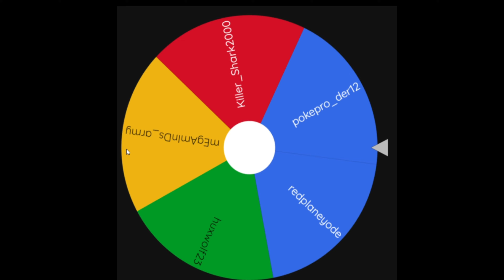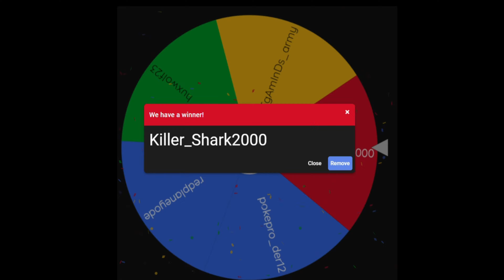Thanks for 100 subscribers!